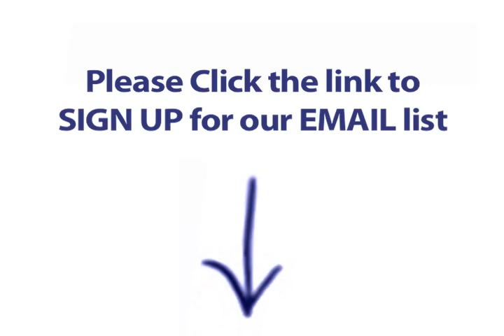Marriage Problems (Video 3 Of 4)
Marriage Problems Marriage Problems Can Be Solved If A Couple Knows How To Work On Their Relationship. Dr. Dana Fillmore PsyD. Has Been Helping Married Couples For Years And Has Help With Various Marriage Problems.

Marriage Problems